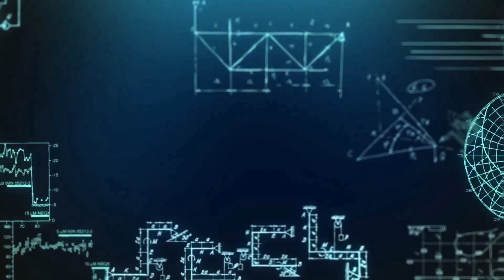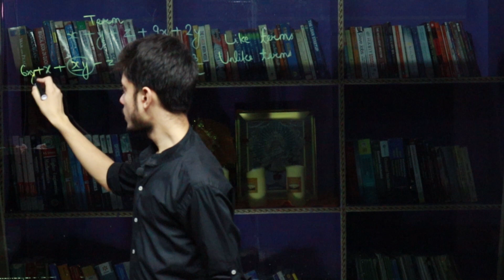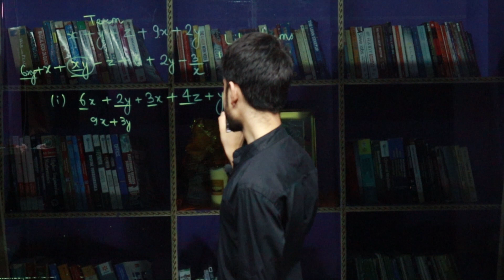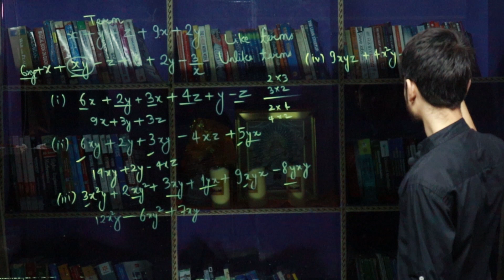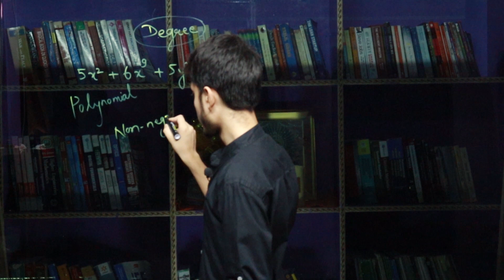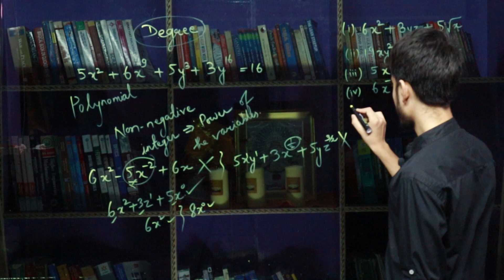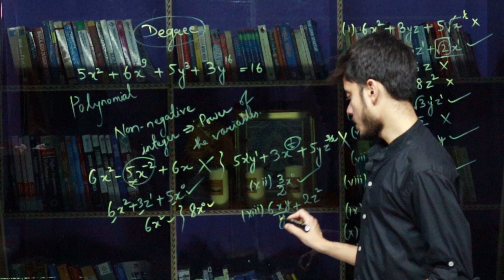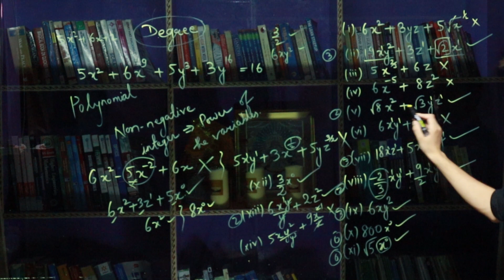LEC 1 | CLASS 9 MATHS | POLYNOMIALS - BASIC ALGEBRA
This is the beginning lecture of the POLYNOMIAL.In this lec we will revise the basic algebraic expressions and operations.We will then know the definition of Polynomial and practice to recognize it.